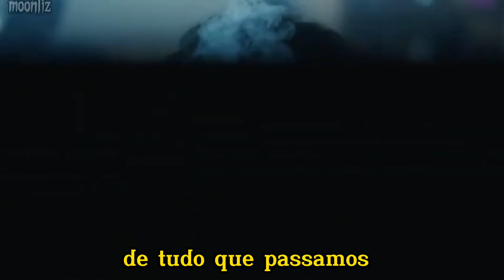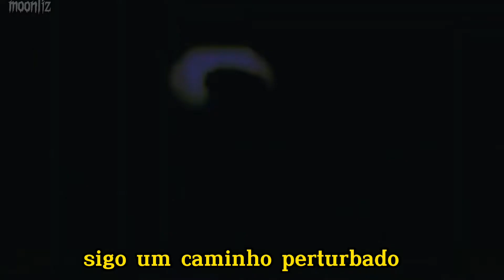Back to Black - Amy Winehouse (TRADUÇÃO PT-BR)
Série do vídeo: Euphoria.

Letra em inglês:
He left no time to regret
Kept his dick wet with his same old safe bet
Me and my head high
And my tears dry, get on without my guy
You went back to what you knew
So far removed from all that we went through
And I tread a troubled track
My odds are stacked, I'll go back to black

We only said goodbye with words
I died a hundred times
You go back to her
And I go back to
I go back to us

I love you much
It's not enough, you love blow and I love puff
And life is like a pipe
And I'm a tiny penny rolling up the walls inside

Black, black, black, black
Black, black, black
I go back to

And I go back to black